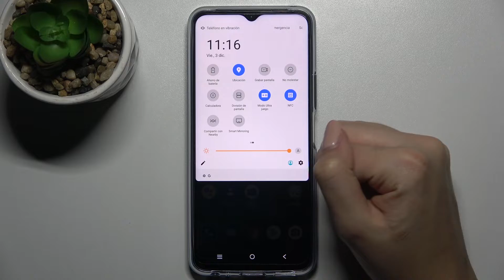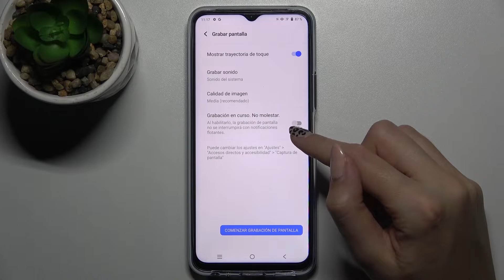Cómo grabar la pantalla en VIVO Y33s - grabación de pantalla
Si no sabes cómo activar la grabadora de pantalla en tu VIVO Y33s, quédate con nosotros. Descubre cómo activar la grabación de pantalla en tu celular VIVO en unos pocos pasos.

¿Cómo grabar la pantalla en VIVO Y33s? ¿Cómo activar grabación de pantalla en VIVO Y33s? ¿Cómo activar el grabador de pantalla en VIVO Y33s? ¿Cómo comenzar a grabar la pantalla de VIVO Y33s? ¿Cómo grabar aplicaciones, juegos o vídeos en la pantalla de VIVO Y33s? ¿Cómo grabar juegos en VIVO Y33s? ¿Cómo grabar desde la pantalla de inicio en VIVO Y33s?